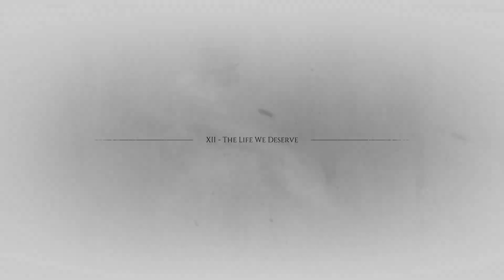A Plague Tale: Requiem Gameplay Walkthrough - The Life We Deserve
IGN’s A Plague Tale: Requiem gameplay walkthrough shows you how complete Chapter 12 - The Life We Deserve.

00:00 The Life We Deserve
00:36 Reach the Harbour
02:53 Follow the Soldier
10:03 Follow the Count
11:35 Run Away from the Count
24:00 Find Amicia
27:11 Push Hugo to the Limit
28:29 Kill the Countess on the Central Stage

For more A Plague Tale: Requiem, check out our full wiki on IGN